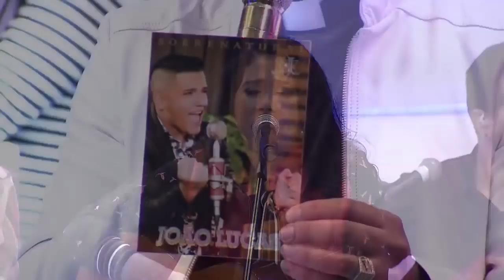Irmãs Freitas (Ouriana e Luciana ) e Padre Alessandro - Programa Viva A Vida ( Parte III)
Programa Viva a Vida exibido pela Rede Vida 10 de julho de 2018.
Postado originalmente pelo canal Rede Vida

Material para pesquisa
Irmãs Freitas
Música Sertaneja
Sertanejo Raiz
Músicas Antigas